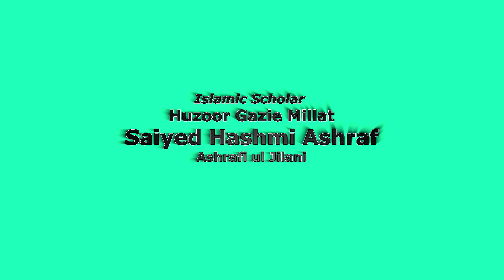3 Qualities of Life - Ghazi E Millat Saiyed Hashmi Miya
3 Qualities of Life - Ghazi E Millat Saiyed Hashmi Miya
Beauty to Reality